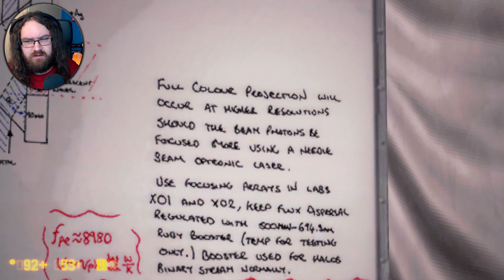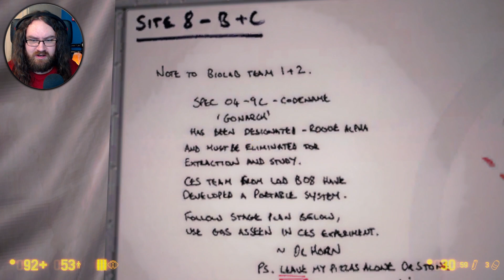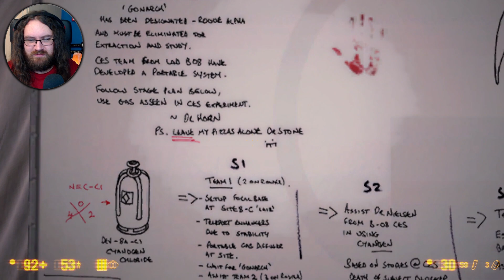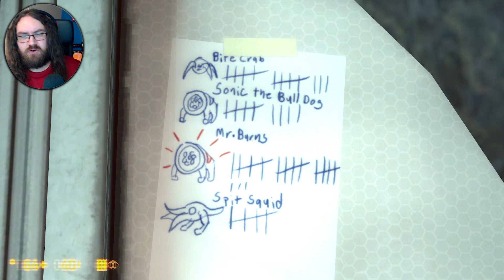Let's Play Black Mesa - Episode 11 | FIRST TIME EXPLORING XEN... :O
[Credits]
Credits music by Ronald Jenkees